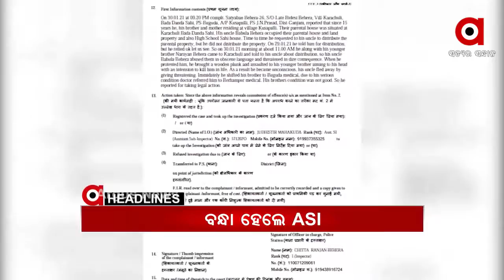Headlines 10am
ଆଜି ନୀତି ଆୟୋଗର ଷଷ୍ଠ ପରିଚାଳନା ପରିଷଦ ବୈଠକ...
କମେଣ୍ଟମରାକୁ ନେଇ ଗାଁ ଦାଣ୍ଡରେ ବିଭତ୍ସ ହତ୍ୟାକାଣ୍ଡ...
ଏଲଏସି ନେଇ ଆଜି ଭାରତ-ଚୀନ କଥାବାର୍ତ୍ତା...
ହାତୀ ମୃତ୍ୟୁର କାରଣ ଖୋଜା...
ବନ୍ଧା ହେଲେ ଏଏସଆଇ...
ପୁଣି କଡାକଡି ହୋଇପାରେ କୋରୋନା କଟକଣା...
ଓଡ଼ିଶା ପାଗରେ ପରିବର୍ତ୍ତନ...